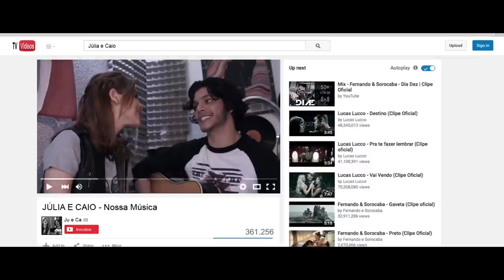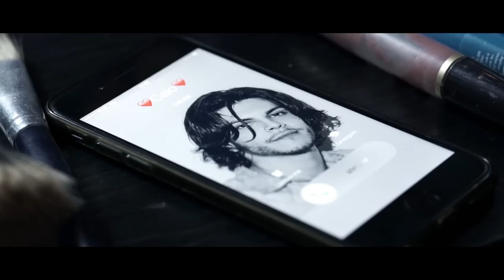Sophia Abrahão - Náufrago | Clipe Oficial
Assista ao clipe oficial da música "Náufrago". A primeira música de trabalho do álbum "Sophia Abrahão".

Sophia Abrahão, artista integrante do casting da FS Produções Artísticas e FS Music.

NÁUFRAGO
(Lucas Santos, Rafael Torres e Bruno Villas)

Você quis ir embora
e se tornar pra mim uma lembrança
Saiu mundo a fora
pra por a prova a sua insegurança
E construiu um barco,
colocou tudo dentro,
soltou no oceano
e deixou naufragar

E quando eu vi
eu me lancei no mar,
em busca ao menos de um pedaço meu
Estava tudo perto de afundar,
mas alcancei metade do meu eu
que é você, é você, é você, que é você, é você

FICHA TÉCNICA:
Diretor: Alex Batista
Diretor de Fotografia: Danilo de França e Alex Batista
Roteiro: Alex Batista e Marcel Pazini
Câmera: Danilo de França
Coordenadora de Produção: Bianca Landulpho
Assistente de Produção: Daniela Andrade Jara e Juca Mencacci
Assistente Técnico: Bruno Bulgarelli
Make-up: Viviane Gonzo, Markito Costa
Hair Stylist: Andrea Jovito
Figurino: Dudu Farias
Ator: Murilo Armacollo
Produção Executiva: Patrícia Maria
Agradecimentos: Kingsford Pub, My Mobb Sorocaba, Urban Arts, Henrique Segamarchi